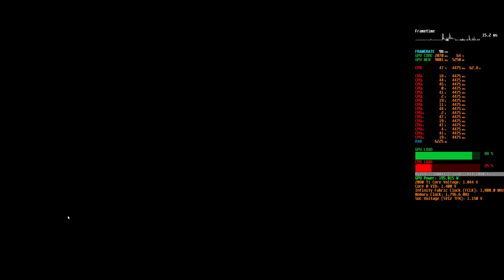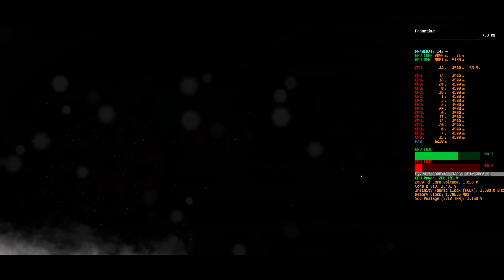GRID (2019) DX12 | 2K ULTRA | Ryzen 7 - 3800XT | MSI TRIO Z - RTX 2080 Ti OC (Power consumption)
CPU - Ryzen 7 | 3800 XT
GPU - 2080 Ti | MSI Trio Z (air cooled)
MB - Aourus B450 PRO
RAM - 32 GB | TridentZ 3600 CL 16 (8Gb x 4)
SSD - 1 Tb | Samsung 970 Evo Plus (NVMe)
CPU COOLER - ARCTIC AC Liquid Freezer II 240 (with Thermal Grizzly Kryonaut)

3 x Noctua Fans (1500 rpm) used for exhaust